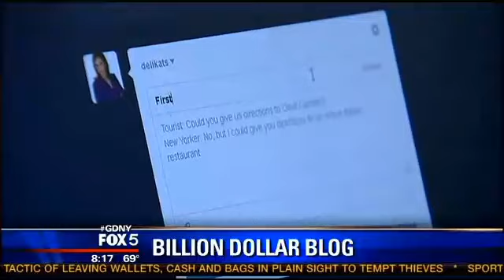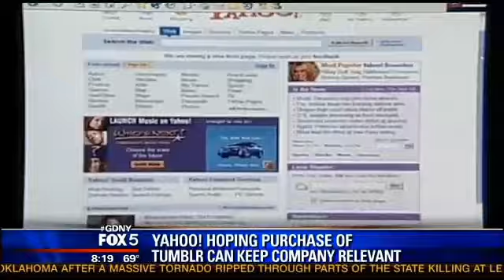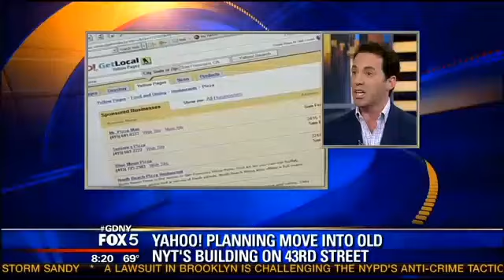CEO Chris Dessi Discusses Yahoo!'s Acquisition of Tumblr on Good Day New York - May 21, 2013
Silverback Social CEO Chris Dessi talks with Rosanna Scotto and Greg Kelly about Yahoo!'s recent acquisition of Tumblr for $1.1 billion on Good Day New York.